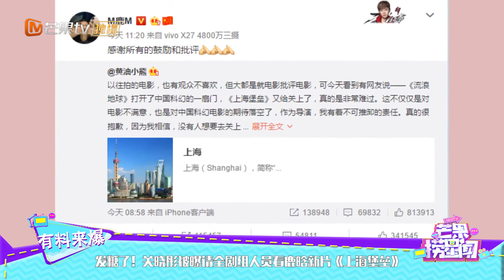发糖了！关晓彤被曝请全剧组人员看鹿晗新片《上海堡垒》《芒果捞星闻》Mango Star News【芒果TV精选频道】